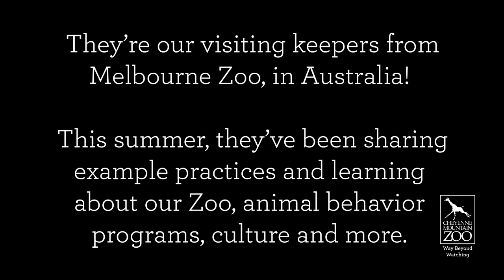Australia Zoo Keepers Visit Cheyenne Mountain Zoo